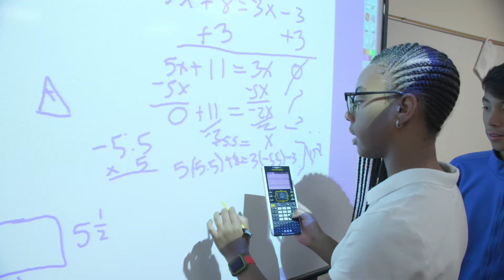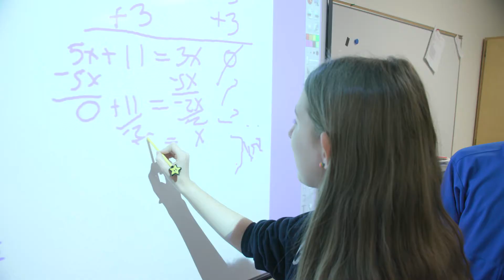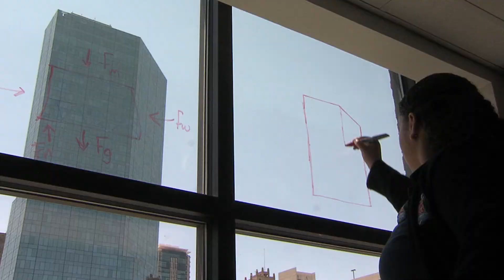FWISD 2023 Opciones con Sello de Oro de Escuela Intermedia